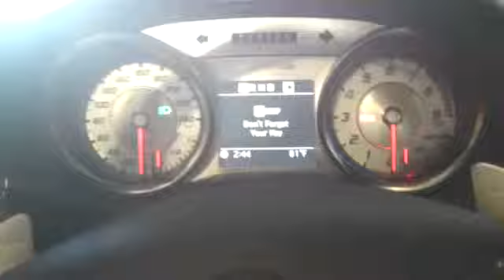Turning the SLS AMG on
Take a look as we turn the engine of the SLS AMG on